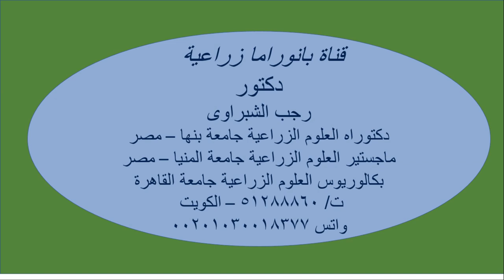زراعة البطاطس ري بالتنقيط .. الفديو الاول ..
قناة بانوراما هى القناة الاولى فى مصر والعالم العربى التى تقدم لك كل ما هو جديد فى تكنولوجيا زراعة محاصيل الخضر والزراعات المحمية .. خبراء زراعة الخضر فى مصر والعالم العربى وضع برامج التسميد والمكافحة لجميع محاصيل الخضر .. طماطم بطاطس فاصوليا فلفل الوان خيار .. وغيرها .. معنا أنت فى يد أمينة .